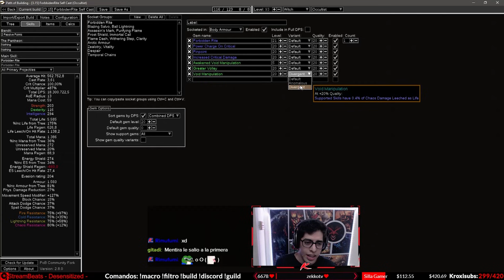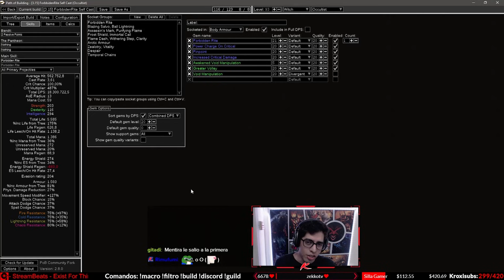[3.15] Forbidden Rite - Occultist | EL BUILD MÁS COMPLETO QUE JUGARAS!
🔻PoB & Links🔻

🛑Si te da error el pastebin, haz esto:
1) Abre el Link
2) Copia toda la data (el montón de números y letras)
3) Pega eso directamente en Path of Building

Y verifica que estés usando el Community Fork y no el original, mira este vídeo si necesitas mas info

Cualquier pregunta, no duden hacerla en la caja de comentarios!

Puedes apoyarme!